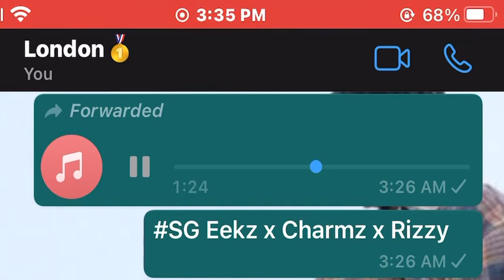SG Eekz x Charmz x Rizzy (Preview) *RARE* Trades